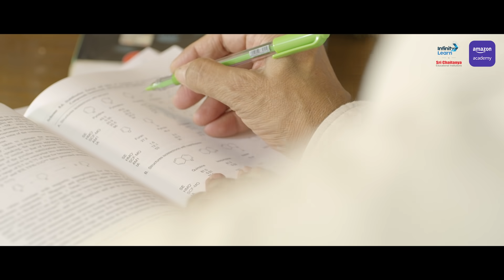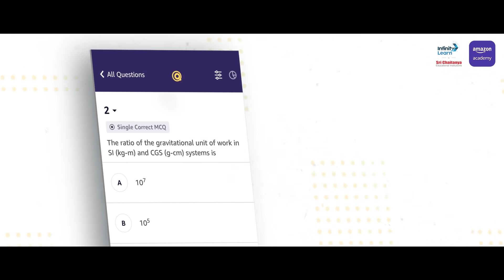Prepare for JEE/NEET with Sri Chaitanya’s expert faculty on Amazon Academy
Enrolments are now open for Sri Chaitanya JEE/NEET Repeater Batches.
This course gives you access to 400+ hours of live lectures taken by expert teachers from Sri Chaitanya Institute, Structured study plan including daily practice problems and class notes after each session, Dedicated teachers to clear doubts during Live Classes, Regular and dedicated doubt clearance classes, Thousands of questions for practice and self-assessment.